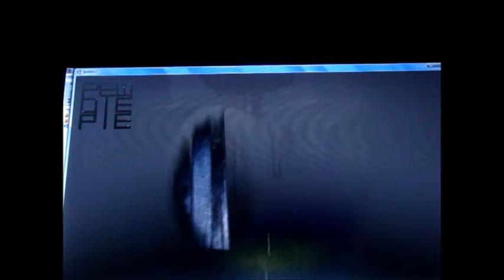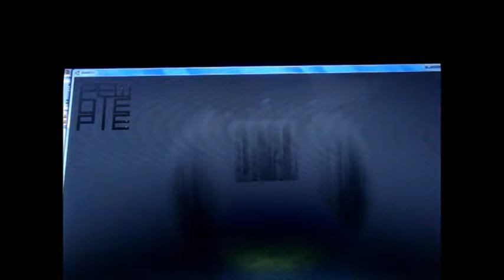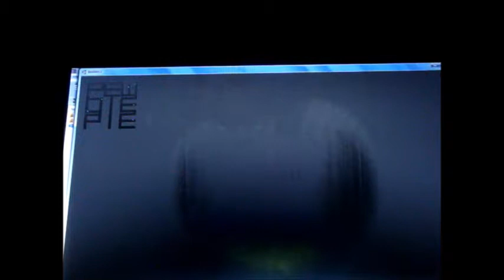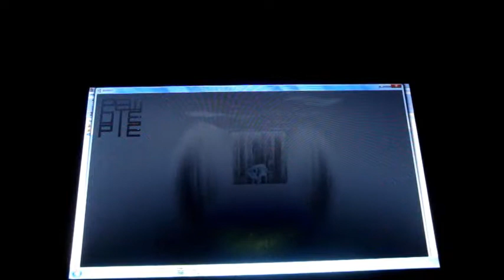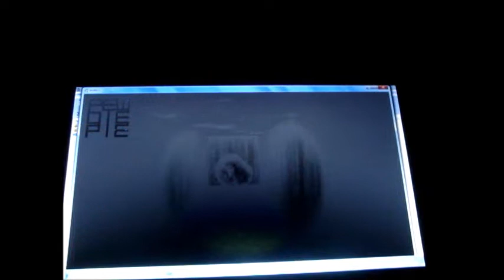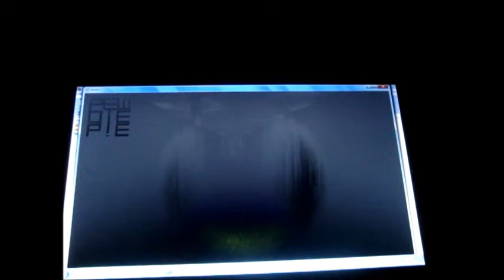The unfinished nightmare episode 2: Pewdipie nightmare(Barrels)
This a very nice map made for the first and amazing youtuber Pewdipie it is also based on thee slender.Download it the way dont forget to donate for all the clash of clan players(just write in the comment section a game they should pay instead of clash of clans).